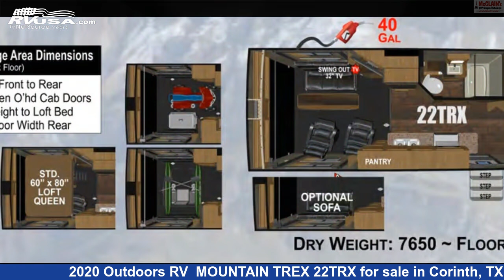Beautiful 2020 Outdoors RV Travel Trailer RV For Sale in Corinth, TX | RVUSA.com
This 2020 Outdoors RV MOUNTAIN TREX 22TRX is a Travel Trailer RV. It is located in Corinth, TX 76210 and is offered for sale by McClain's RV Superstore. This Used Outdoors RV.